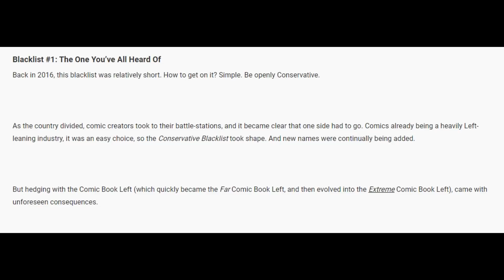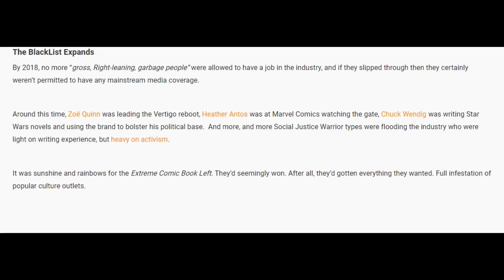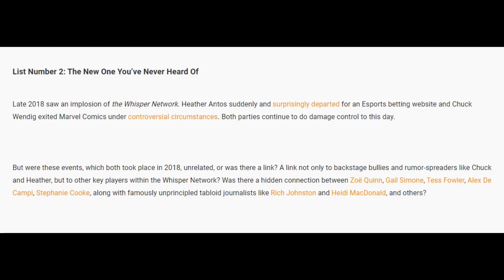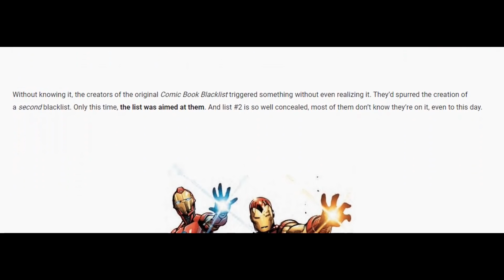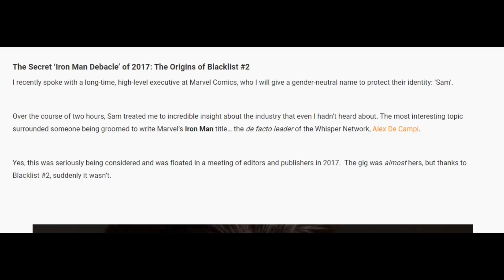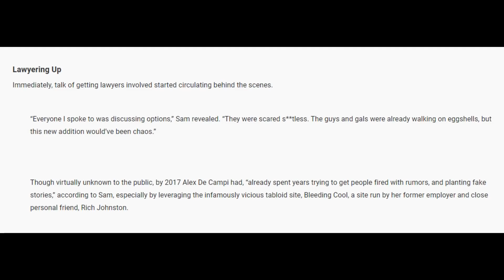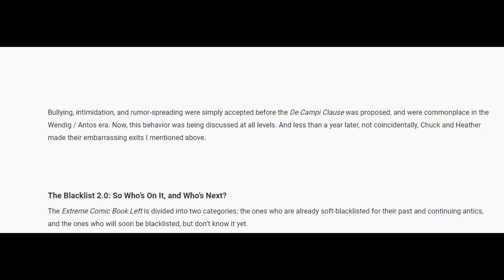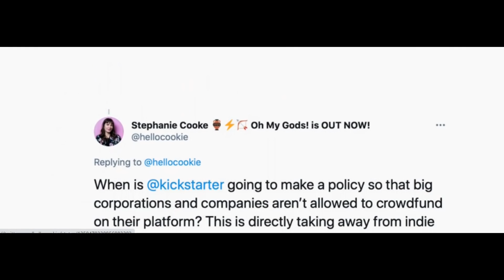Entire Industry BLACKLISTS WOKE CRAZIES in HILARIOUS, Epic WIN!